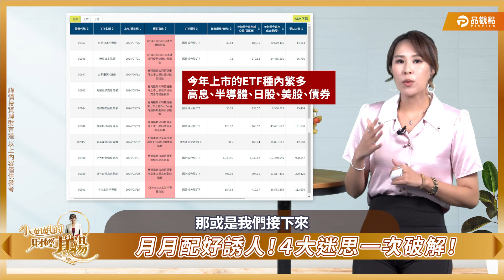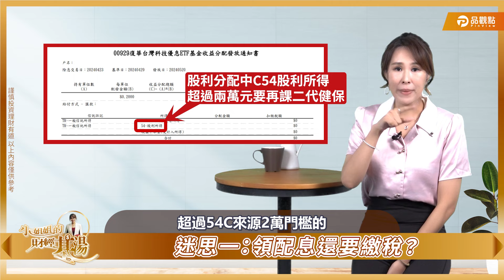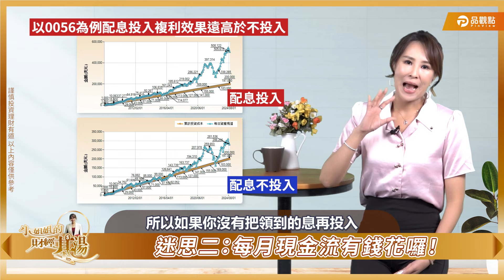月月配息ETF領錢好棒棒？！破解4大迷思｜詹璇依主持小姐姐的財經基湯68｜品觀點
你買月月配息ETF就是想每月等領現金，但如果你少了四個認知，賺的就是比別人少!!
想要看到戶頭更多金額 打造被動收入嗎? 先了解投資月月配的特性吧!

💡影片觀看指南
00:00 月月配好誘人！４大迷思一次破解！
01:05 迷思一：領配息還要繳稅？
01:42 迷思二：每月現金流有錢花囉！
02:34 迷思三：月配其實沒比季配好？！
03:48 迷思四：平準金根本是左手配右手？
05:58 新手投資人最常犯的錯誤

///這裡也可以看到更多元的品觀點//